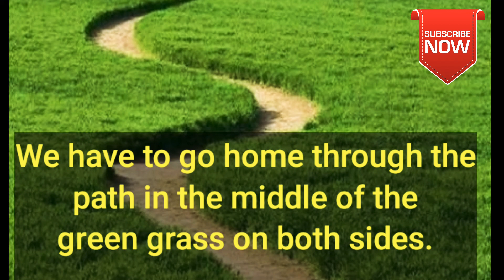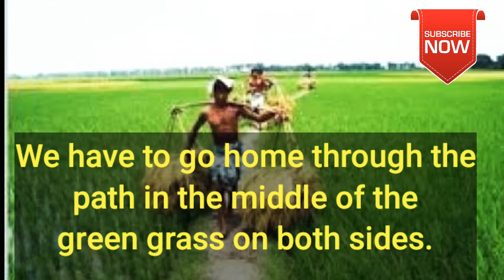Habib_learning_centre. ছবি থেকে ইংরেজি শেখা । English learning from pictures.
ছবি থেকে ইংরেজি শেখা এটা ইংরেজি শেখার খুব সহজ একটি মাধ্যম । এই ভিডিওতে এ ব্যাপারে খুব সহজ করে বোঝানো হয়েছে । আশা করি ভিডিওটি দেখে অনেকে উপকৃত হবেন ।